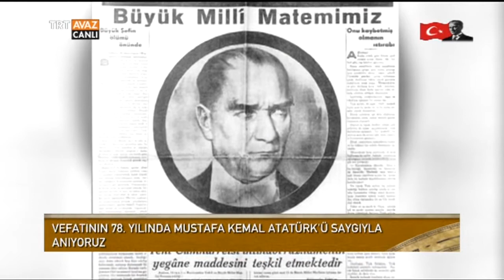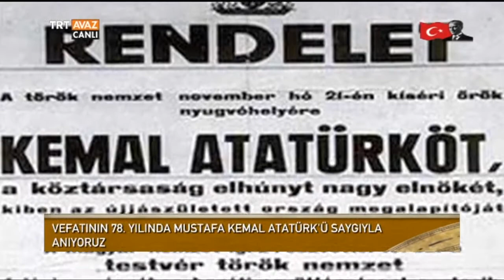Atatürk'ün Naaşı 1953'te Anıtkabir'e Getirildi - Devrialem - TRT Avaz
Ceren Korkmaz Özdem'in sunumuyla Devrialem programımızdan alınan bir kesiti izlemektesiniz.